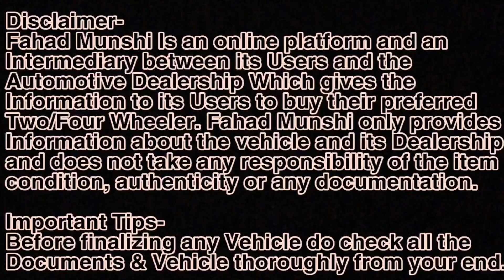Cheapest Low Budget Used Cars For Sale ₹ 99000, Maruti, Ford, Tata, Toyota, Honda, Fahad Munshi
Used Car in Navi Mumbai, Panvel, Maharashtra Mauli Motors

Available Used Cars

Chevrolet Spark
Maruti wagonr
Maruti Swift
Maruti Swift Dzire
Maruti Alto
Hyundai Verna
Hyundai Santro
Maruti Ritz
Chevrolet Enjoy
Toyota Innova
Maruti Ertiga
Maruti Eeco
Hyundai Creta
Ford Ecosport
Toyota Etios
Renault Duster
Toyota innova Crysta
Mahindra Scorpio
Honda City
Tata Nano
Ford Fiesta

Address-Mauli Motors Old panvel takka.near panchamukhi temple..bhingari village

Relatable Search
1) best used cars
2) second hand cars in Mumbai
3) Used Cars
4) Zero Down Payment Cars
5) used cars for sale
6) Clearance Sale
7) Maharashtra Lockdown Used Cars
8) Maruti Used Cars
9) Used Cars Dealers
10) low budget used cars
11)Used cars in Vashi Navi Mumbai
12) Maharashtra Lockdown Update